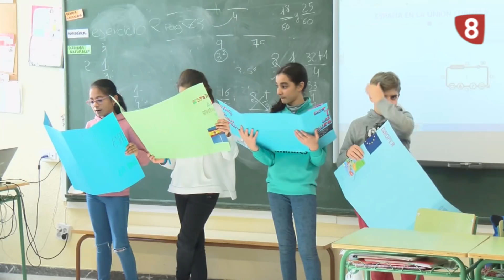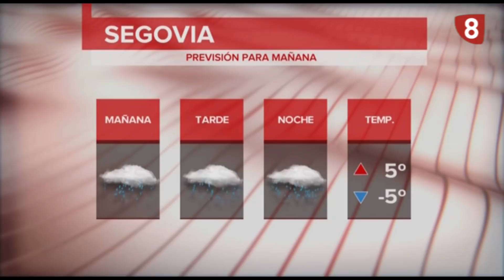Informativo La8 Segovia 1ª edición 8 01 18